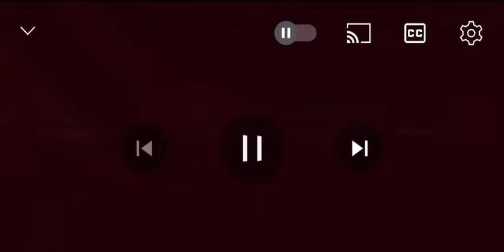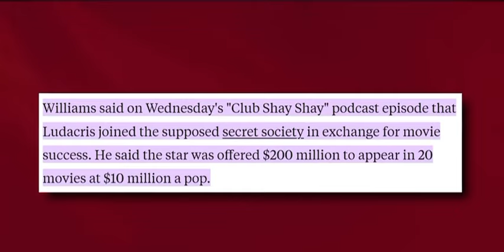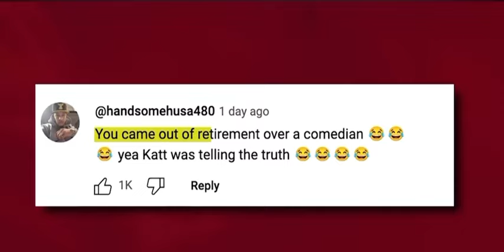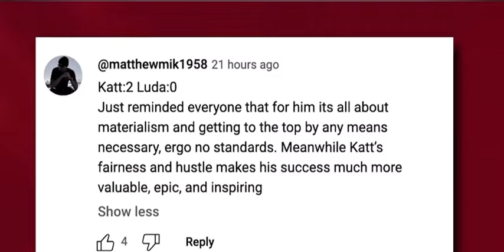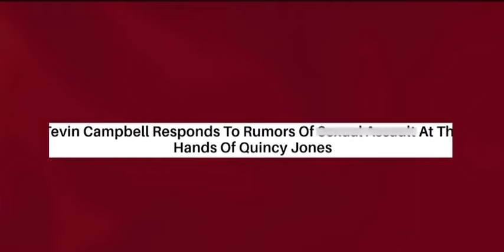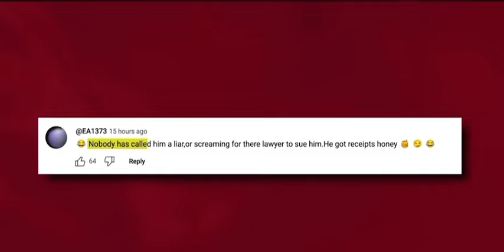KAT WILLIAMS TURNS GUNS ON LUDACRIS & EXSPOSES HIS GAY ALIGATIONS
In this video kat Williams exsposes ludacris.